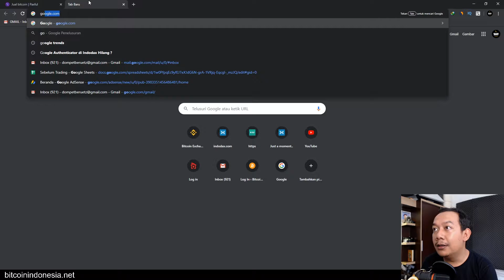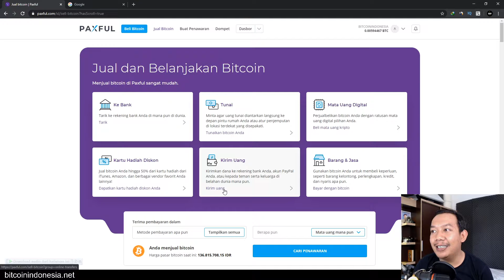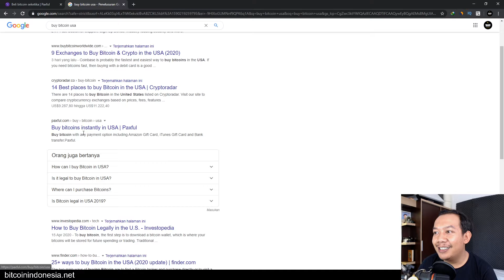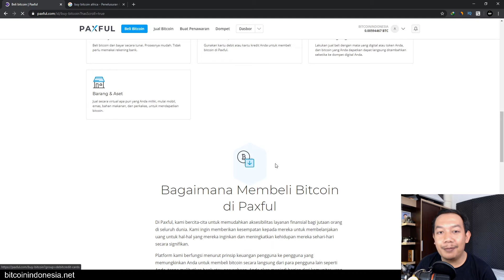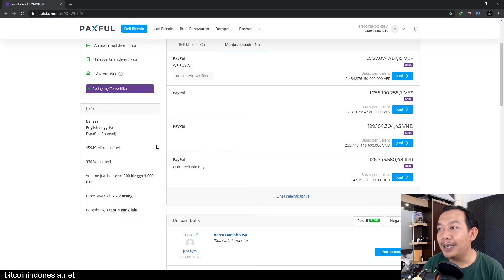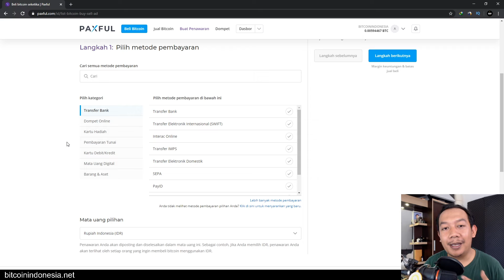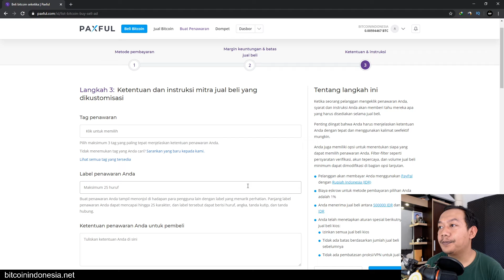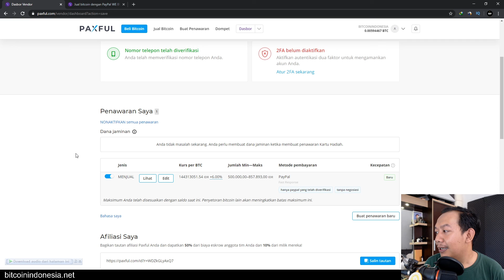Cara Mendapatkan Profit Dari Jual Beli Bitcoin di Paxful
Paxful adalah platform terpercaya untuk jual beli bitcoin secara peer to peer atau costumer dengan costumer di seluruh dunia, dan tentu memungkinkan kita untuk bisa mendapatkan bitcoin dengan harga lebih murah atau menjual bitcoin dengan harga lebih tinggi, karena perbedaan supply dan demand terhadap bitcoin di suatu negara yang berbeda2, kita bisa melakukan jual beli dan mendapatkan keuntungan dari selisih harga bitcoin.